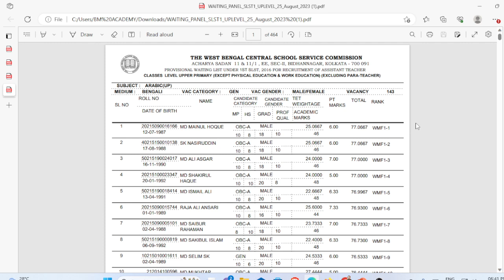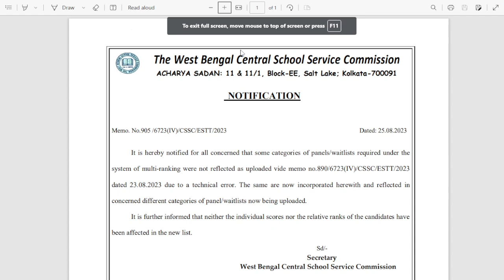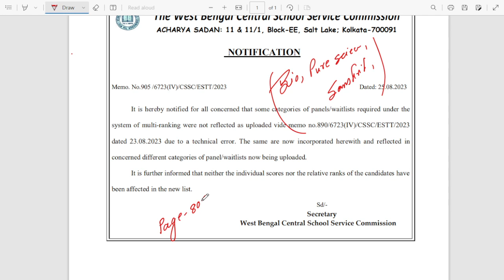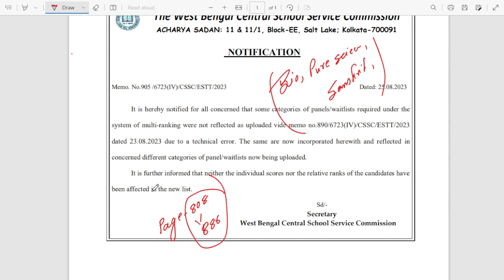Upper Primary Latest News |Upper Primary Merit List 2023 আপার প্রাইমারি নতুন লিস্ট, ভুল ঠিক করলো SSC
Upper Primary Latest News |Upper Primary Merit List 2023 আপার প্রাইমারি নতুন লিস্ট, ভুল ঠিক করলো SSC upperprimary primary primary

WB TET 2022, TET Question Paper Discussion, Official Answer Key, WB TET Cut Off,
WB Primary Tet 2022 Environment science | EVS Pedagogy Syllabus | P Tet EVS Pedagogy
upper primary final judgment
upper primary interview list latest news
upper primary court case update news
wbssc upper primary latest news today
upper primary interview date news
upper primary tet latest news
upper primary tet latest update news today